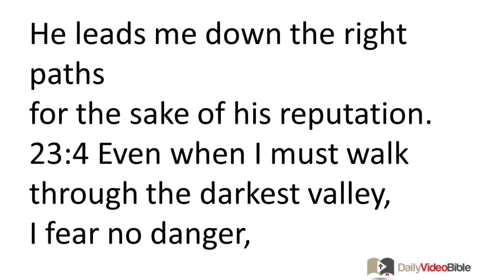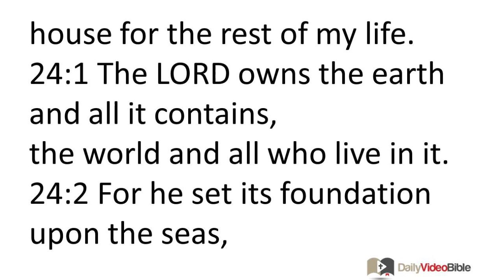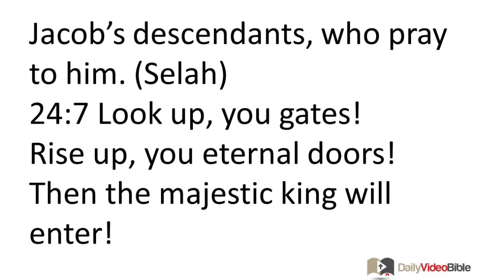April 11 Psalms 23 and 24 Old Testament for the Daily Video Bible DVB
Psalm 23
A psalm of David.
23:1 The LORD is my shepherd,
I lack nothing.
23:2 He takes me to lush pastures,
he leads me to refreshing water.
23:3 He restores my strength.
He leads me down the right paths
for the sake of his reputation.
23:4 Even when I must walk through the darkest valley,
I fear no danger,
for you are with me;
your rod and your staff reassure me.
23:5 You prepare a feast before me
in plain sight of my enemies.
You refresh my head with oil;
my cup is completely full.
23:6 Surely your goodness and faithfulness will pursue me all my days,
and I will live in the LORD's house for the rest of my life.
Psalm 24
24:1 The LORD owns the earth and all it contains,
the world and all who live in it.
24:2 For he set its foundation upon the seas,
and established it upon the ocean currents.
24:3 Who is allowed to ascend the mountain of the LORD?
Who may go up to his holy dwelling place?
24:4 The one whose deeds are blameless
and whose motives are pure,
who does not lie,
or make promises with no intention of keeping them.
24:5 Such godly people are rewarded by the LORD,
and vindicated by the God who delivers them.
24:6 Such purity characterizes the people who seek his favor,
Jacob's descendants, who pray to him. (Selah)
24:7 Look up, you gates!
Rise up, you eternal doors!
Then the majestic king will enter!
24:8 Who is this majestic king?
The LORD who is strong and mighty!
The LORD who is mighty in battle!
24:9 Look up, you gates!
24:10 Who is this majestic king?
The LORD who commands armies!
He is the majestic king! (Selah)